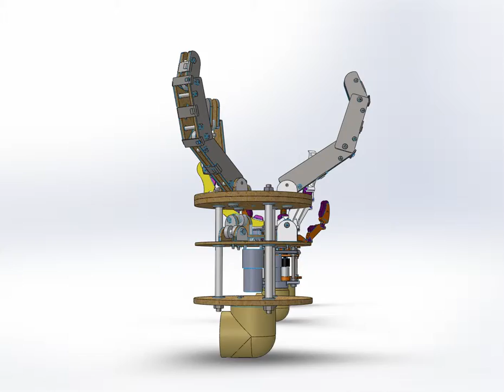Team JOCK Underactuated Hand | Three Iterations